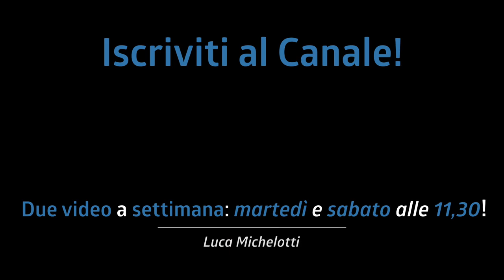ELIMINA il rimbombo! Crea il tuo pannello DESIGN con 15€!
Elimina il rimbombo! È molto semplice! Crea il tuo pannello fonoassorbente design con 15€!

Ecco tutto quello che ti serve per un pannello rettangolare 120x60 cm:
- n°2 listelli 2m (spessore 2 cm, larghezza 5 cm): 2,60€ (Brico)
- n°2 listelli 2m (spessore 1 cm, larghezza 5 cm): 1,70€ (Brico)
- lana di roccia densità 50Kg/mq (pannello 120x 60 cm): 3,60€ (Leroy Merlin)
- tessuto anna (taglio 1x1,8 m - disponibile in vari colori): 7,50€ (Leroy Merlin)
- Chiodi

Utensili necessari:
- sega o seghetto alternativo
- graffettatrice
- martello
- metro

♬ My gear:
Kits: